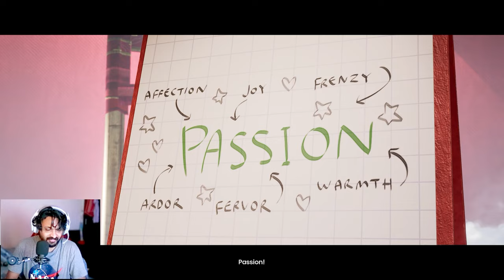It Takes Two Part 11 Malayalam Gameplay/Walkthrough - Greenhouse